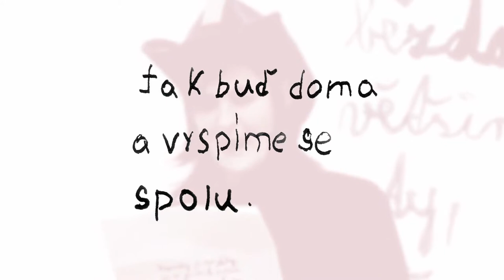Metráz Angažovaná - Špatná zkusenost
ANGAŽOVANÁ RE-EXPOSÉ je tu! Přijďte 24. 4. v 19:00 na vernisáž výstavy do galerie @artonstagecz 💥⭐️⚡️Vernisáž zahájí ženy z naší dílny čtením z knížky METRÁŽ ANGAŽOVANÁ a houslista Vojta Fiedler 🔥✨☄️Společně protirasismu protixenofobii protisexismu protisocialnimuvylouceni Díky @josefinabakosova @karolinastrykova @olgabenesova @eduardgermis